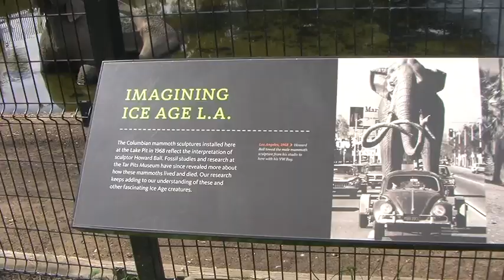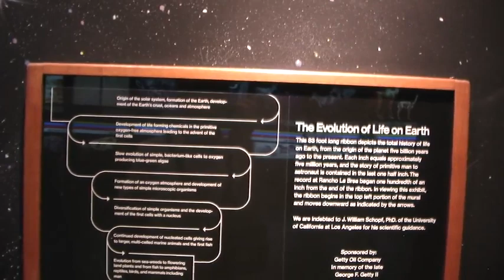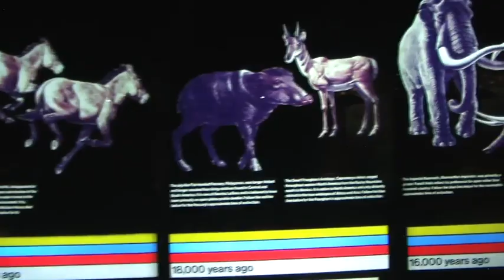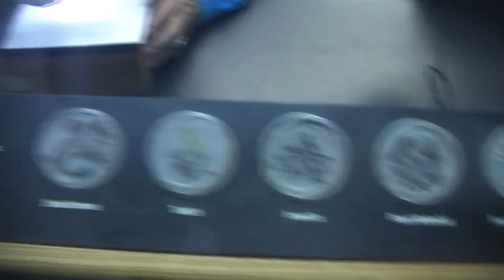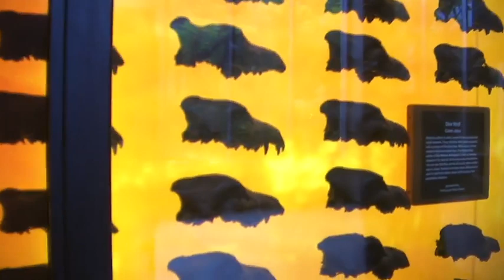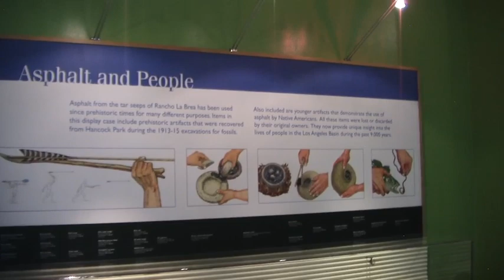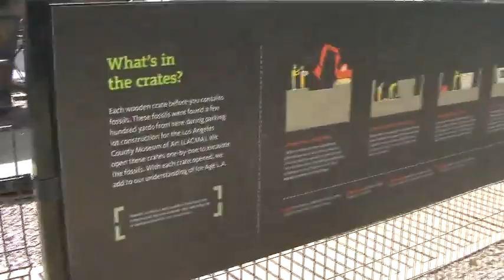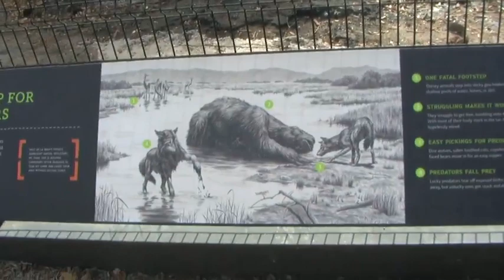La Brea Tar Pits, Los Angeles, California, with Dr. Darryl Macer, President, AUSN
La Brea Tar Pits, Los Angeles, California, with Dr. Darryl Macer, President, AUSN.  Explore scholarships for postgraduate study at American University of Sovereign Nations through Eubios Ethics Institute Decolonizing Education for All.